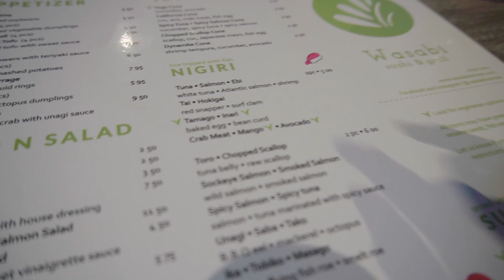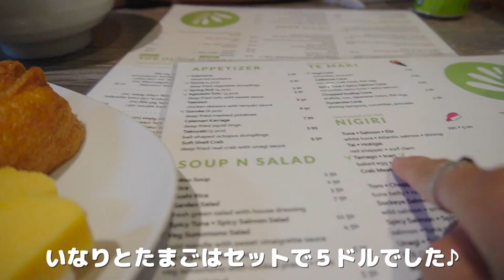海外で全く知らない日本食レストラン・・・味は？値段は？【カナダ在住夫婦】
カナダのウィスラーで暮らしている中村夫婦です🏠🇨🇦
現在結婚記念日でバーノンという街に旅行に来ています！今回の動画は旅行中に思いきって入った日本食料理屋さんです！カナダには日本食料理やさんがたくさんありますが、実は当たり外れがあり、行ったことのない所に行くのはかなりドキドキ・・・さて、成功するでしょうか？？